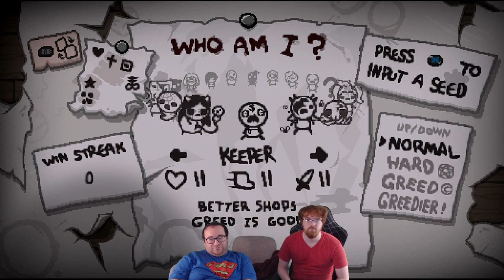Two buds, crying together (like REAL bros)